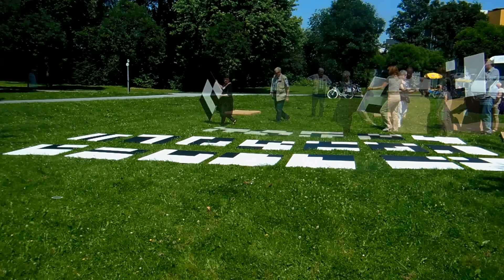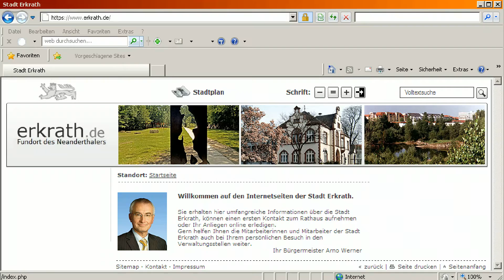QR-Code für Erkrath - "Halt mich hoch" - 2013-07-07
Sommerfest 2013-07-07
Eine Zusammenstellung